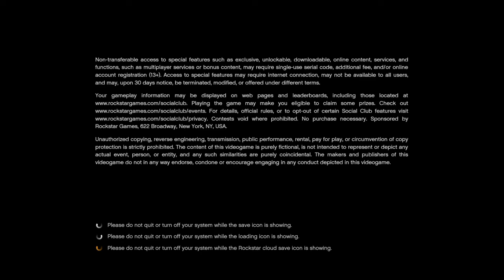What up jit